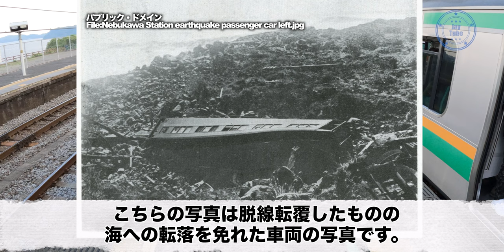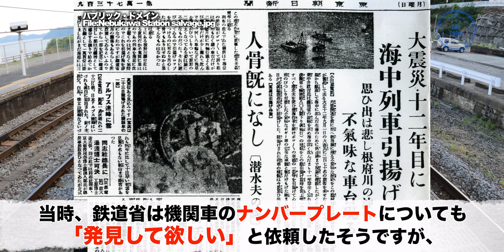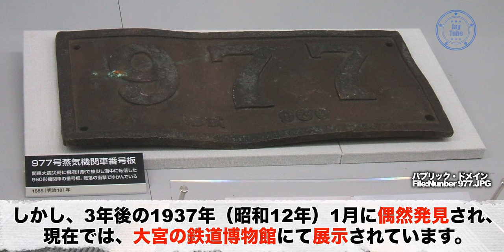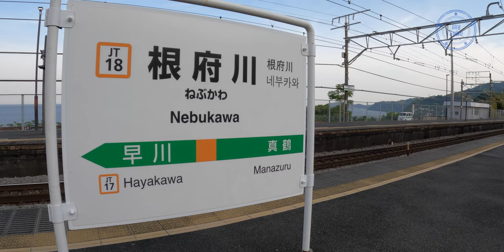４K【根府川駅】名駅に隠されたもう一つの歴史 [Nefugawa Station] Another history hidden in famous stations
みなさんこんにちは！今回はJR東海道本線根府川駅をご紹介します。名駅根府川駅に隠された歴史について迫りたいと思います！！

hello everyone! This time, I would like to introduce you to Nefugawa Station on the JR Tokaido Main Line.

Nebukawa Station is located in Nebukawa, Odawara City, Kanagawa Prefecture, and is a two-sided, three-line ground station that opened on December 21, 1922 (Taisho 11).

It is famous as a station with a very beautiful view, and was selected as one of the 100 best stations in the Kanto region in 1999 (Heisei 11).

Let's get in!

After passing the ticket gate, Suruga Bay will spread out in front of you. The station faces a cliff and has a wonderful ocean view.

Nefugawa Station is often featured in the media, such as appearing in Love Live and being featured on NHK's "Bura Tamori".

By the way, among Bura Tamori, Mr. Tamori, a railroad fan, chose only one station from the admission ticket set for all 4368 JR stations, which was "Nefugawa Station".

Nefugawa Station is such a fascinating station, but it is also known as a tragic station.

It was the Great Kanto Earthquake that occurred on September 1, 1923 (Taisho 12), shortly after the opening of the business.

Nefugawa Station was hit by a severe earthquake, and the debris flow that accompanied it caused the 109th ordinary train from Tokyo to Manazuru to be washed away into the sea, leaving behind the last two passenger cars, including the station building and platform.

This photo is of a vehicle that has derailed and overturned but escaped the fall into the sea. Although it did not fall into the sea, the bogie came off, and the car body was greatly distorted, demonstrating the tragedy. The damage is enormous. The lives of 112 people were lost, causing the worst damage among the train accidents that occurred in the Great Kanto Earthquake.

It seems that the vehicle that had fallen into the sea was finally pulled up 12 years after the earthquake. At that time, the Ministry of Railways requested that the license plate of the locomotive be discovered, but it was not found when it was pulled up. However, it was discovered by chance in January 1937 (Showa 12), three years later, and is now on display at the Railway Museum in Omiya.

By the way, Nefugawa Station has up to line 4, but line 1 is a missing number. There are various theories such as "I'm missing because it's sunk in the sea", but it seems that Line 1 was originally a freight line, and until the 1970s, agricultural products such as mandarin oranges and tea were loaded. It seems. After that, track 1 was abolished and now it is operated on tracks 2-4.

By the way, in order not to let the history of the Great Kanto Earthquake fade away, there is a monument to the Great Kanto Earthquake in the station yard. Fresh flowers were handed to me during my visit and were carefully managed. Next to the Martyrdom Monument, there was a garden pond, which is rare in the station, and Nishiki-koi and others were swimming gracefully.

So far, I have explained the history of Nefugawa Station. From here, I would like to introduce the state of train arrivals and departures.

So, this time I introduced you to Nefugawa Station on the JR Tokaido Main Line. Nefugawa Station is so scenic that it was selected as one of the 100 best stations in the Kanto region, but I felt that we must not forget that there was a tragic history that struck this station during the Great Kanto Earthquake.

Fresh flowers were handed to me during my visit and were carefully managed.

Why don't you come and visit us?